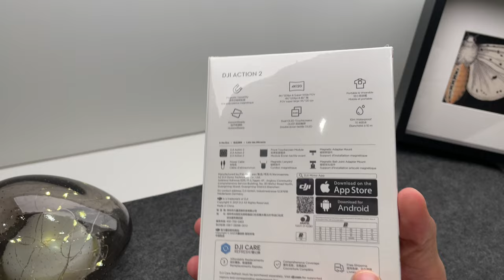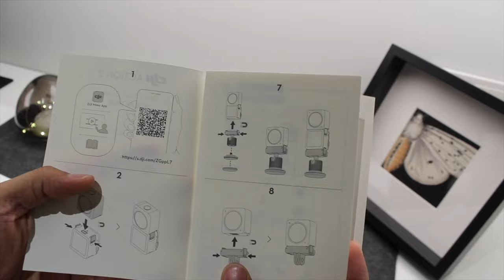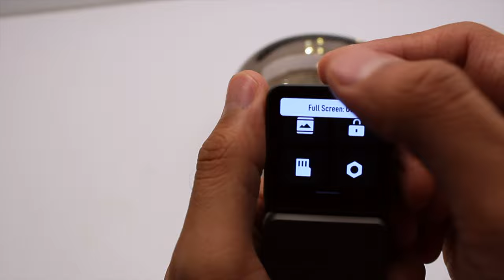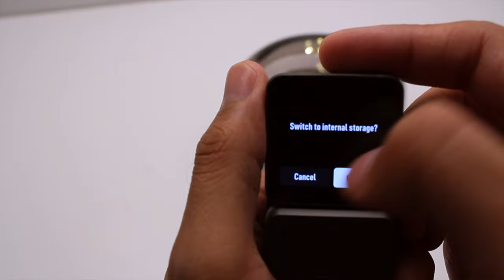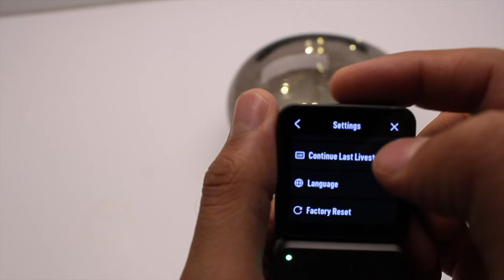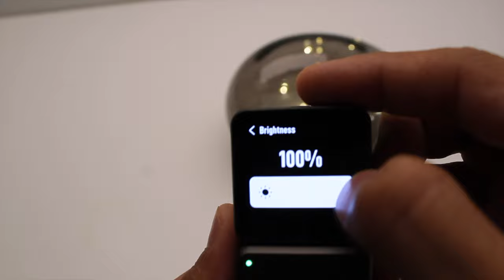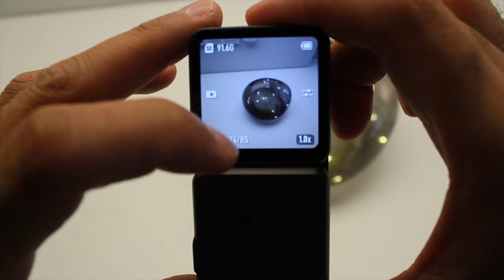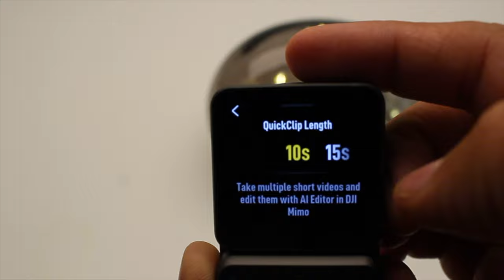Unboxing the DJI Action 2: The Ultimate Action Camera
In this video, I'm unboxing DJI Action 2 Dual-Screen Combo to show you all the features and accessories that come with this highly anticipated action camera. From its compact design to its impressive video and photo capabilities, I will give you an in-depth look at everything the Action 2 has to offer. I hope you enjoy the video :)